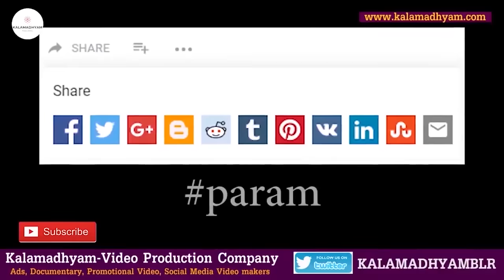'ಪಾತಕಿ ನಸ್ರು ಏನ್ ಕೌಂಟರ್ ನಡೆದ ರಾತ್ರಿ ನಿಜಕ್ಕೂ ಏನೇನು ನಡೆದಿತ್ತು?'-Ep32-BK Shivaram-Kalamadhyama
ನಿವೃತ್ತ ಪೊಲೀಸ್ ಅಧಿಕಾರಿ ಬಿ.ಕೆ ಶಿವರಾಂ ಅವರ ಪೊಲೀಸ್ ಅನುಭವಗಳು ಈ ಸರಣಿಯಲ್ಲಿ. ನೋಡಿ, ಶೇರ್ ಮಾಡಿ,  ಎಂದಿನಂತೆ ಕಲಾಮಾಧ್ಯಮ ಯೂಟ್ಯೂಬ್ ಚಾನೆಲ್ ಬೆಂಬಲಿಸಿ...

Interviewed & Directed by: KS Parameshwar.
DOP: Raviraj Hombala
Produced by : Kalamadhyama Media Works.